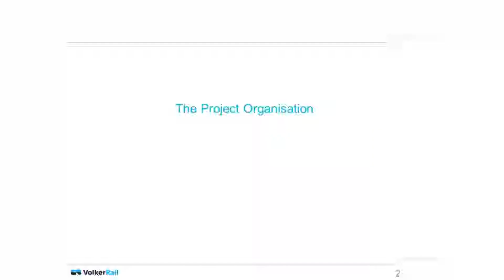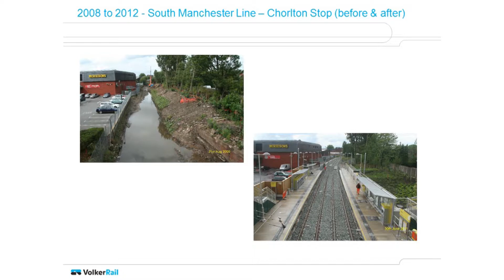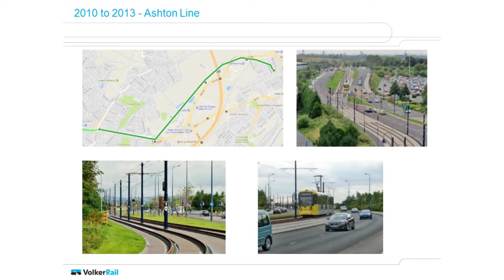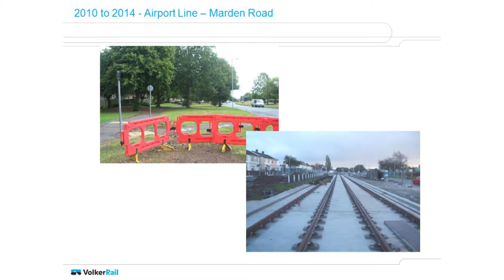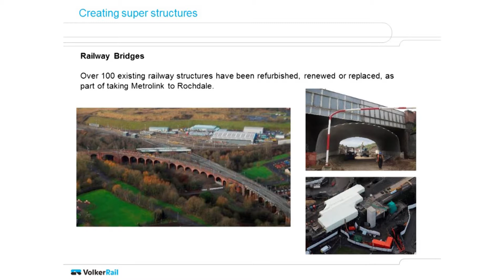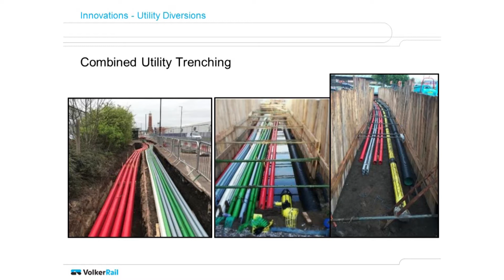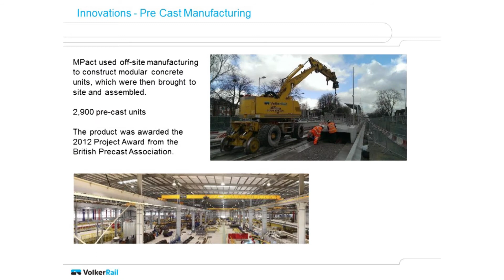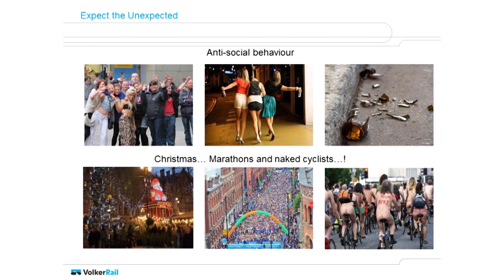PWI & UEEIV conference - Urban Railway: Infrastructure Engineering - Paul Jones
Paul Jones - Manchester Metrolink: Developments and engineering challenges
Urban Railway: Infrastructure Engineering
PWI & UEEIV conference
16th October 2018 Manchester